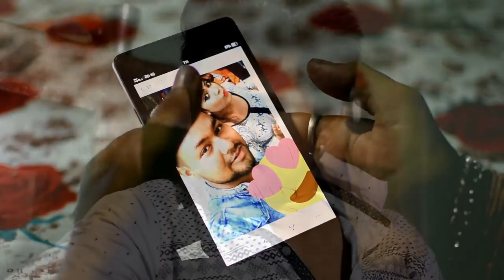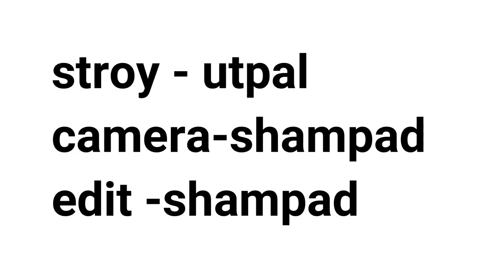Cute love story'👌||oh Humsafar full song